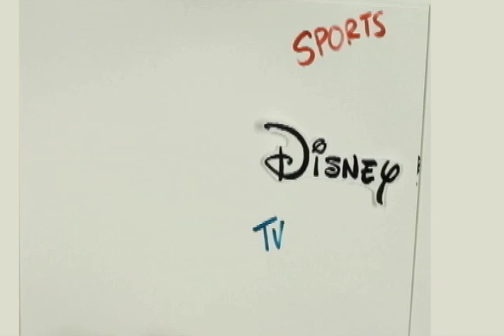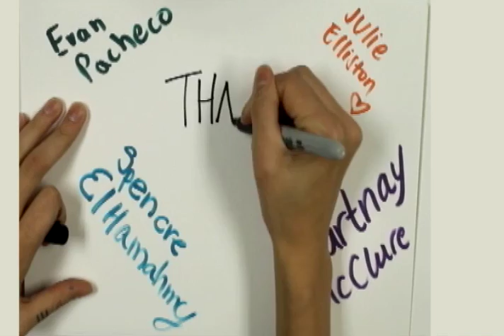TRF 235: 5G Wireless Innovation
TRF 235 Innovation Project

Julie Elliston: Editor
Spencre ElHamahmy: Camera Operator
Courtnay McClure: Illustrations
Evan Pacheco: Voiceover